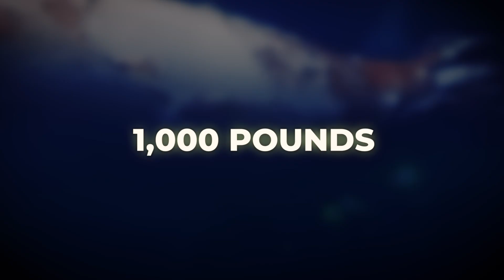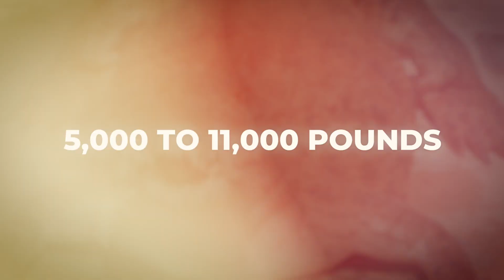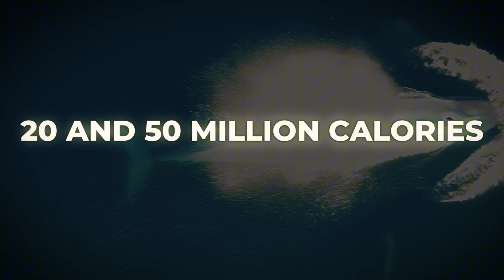5 Largest Ancient Animals to Ever Exist on Earth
Scientists estimate that of the nearly nine million animal species on Earth, only about 1.5 million have been identified and studied. Among the known creatures, there’s incredible diversity in size, from the minuscule bumblebee bat—measuring just over an inch long and weighing less than a penny—to the massive colossal squid, which can grow over 45 feet long and weigh more than 1,000 pounds.

While modern giants like the squid are awe-inspiring, prehistoric times saw an abundance of massive creatures, many of which dwarf today’s largest animals. From land-dwelling behemoths to oceanic titans, the fossil record reveals that the ancient world was home to some truly gargantuan species. Join us as we dive into the fascinating history of Earth's biggest animals and explore the giants of the past.
In today’s video we dive into, 5 Largest Animals to Ever Exist on Earth!

Looking for more fascinating content? Here are some other videos you might enjoy: